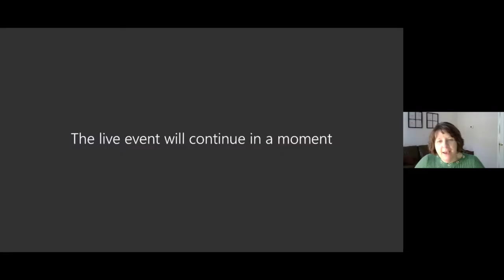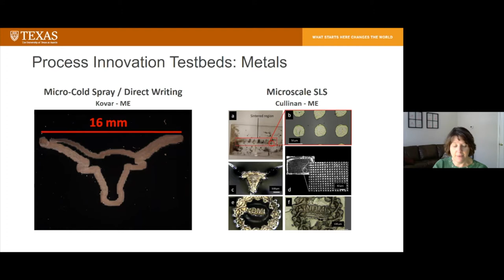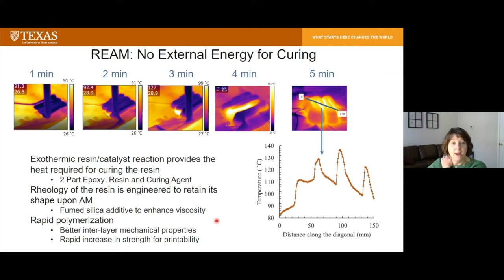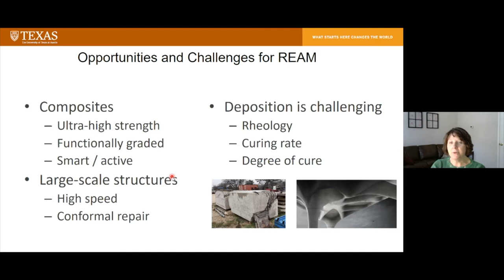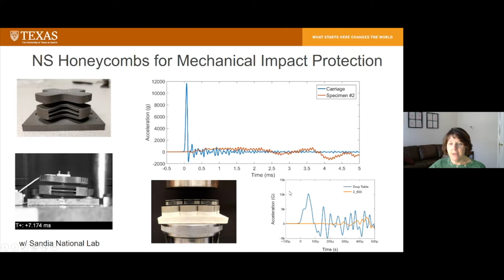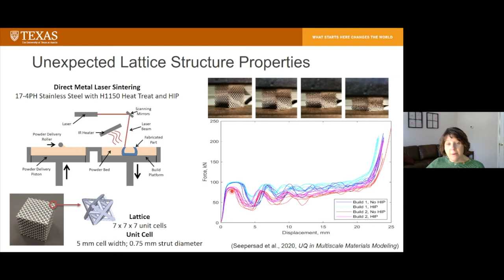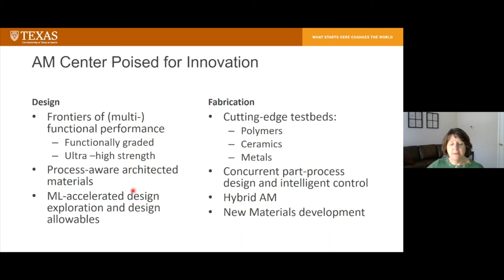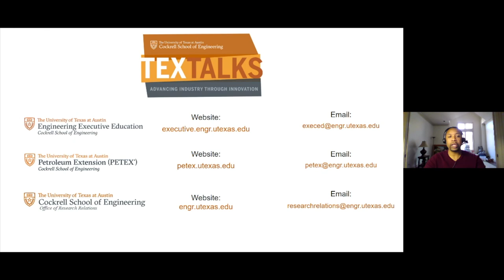Additive Manufacturing and Design Innovation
Additive manufacturing (AM) is making a profound impact on the way engineers realize customized parts, and it is democratizing product design and manufacturing in unprecedented ways. In this talk, we will explore:

(1) the AM technologies available at the new University of Texas at Austin Center for Additive Manufacturing and Design Innovation and some of the design innovations that they enable. Examples include customized helmets and other impact protection equipment, digital anatomy models, and lightweight lattice structures for biomedical, military, and aerospace applications.

(2) the research frontiers at the intersection of AM and design innovation and some of the new AM processes under development to expand those frontiers. Examples include volumetric sintering and reactive extrusion AM for high speed production of lightweight, high-strength polymers for construction, aerospace, and other demanding applications.